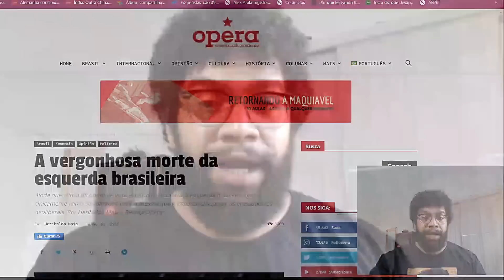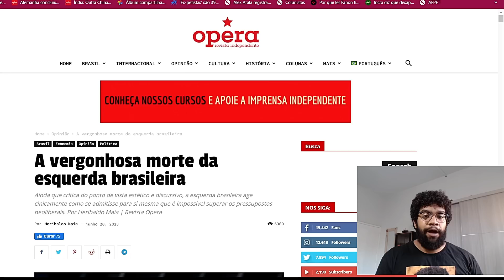A esquerda está morta? O polêmico texto de Heribaldo Maia